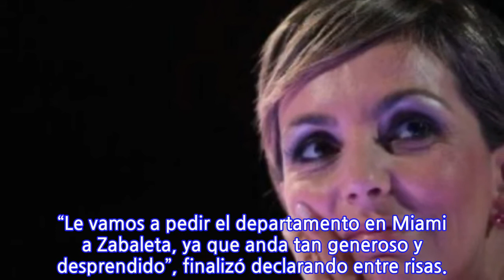"¿Será que yo tengo que cargar estos muertos toda la vida?": Fran García-Huidobro...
La animadora Francisca García-Huidobro se cansó de las bromas que le realizan constantemente sobre su extinto pololeo con el actor Jorge Zabaleta.  Cabe recordar que la conductora de televisión mantuvo un romance con el actor nacional, mientras grababan la teleserie “Corazón Pirata”. Este tema salió a flote en una nueva emisión del programa “Sigamos de Largo”, donde estuvo de invitada la actriz Teresita Reyes. En el espacio, Reyes afirmó que Zabaleta le prestó alguna vez su departamento en Miami, contexto en que decidió bromear a García-Huidobro.  “¿Qué te parece? Fran, yo sé que a ti no te pasó. Pero no te pongas envidiosa“, expresó la famosa actriz chilena en alusión al pololeo de la conductora de TV con Zabaleta. Tras esto, Francisca contestó de la siguiente manera: “¿Será que yo tengo que cargar estos muertos toda la vida?. Yo cargo otro muerto bastante más importante que Jorge Zabaleta, quiero decirte“, expresó. “Le vamos a pedir el departamento en Miami a Zabaleta, ya que anda tan generoso y desprendido”, finalizó declarando entre risas.
INFORMATION
• Source: radioagricultura